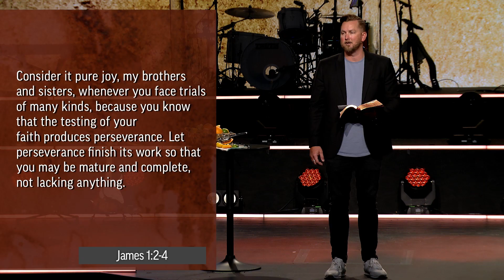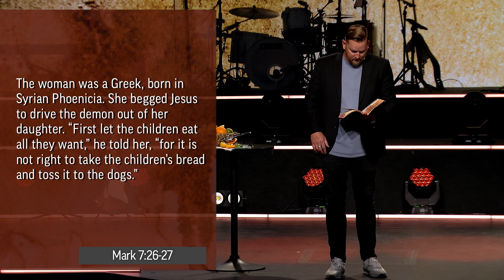The Shaping Power of Suffering | Robert Watson | Mission Hills Church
Suffering always changes us, but not necessarily for the good.

Are you ready to say YES to Jesus?

We are so glad you are joining us! We know that life can be messy, but you don’t have to navigate it alone. No matter where you are, or where you’ve been, YOU ARE WELCOME HERE. Don’t settle for incomplete; you were created for so much more.

REAL.
We can be boldly honest because we believe God’s truth brings freedom.
MESSY.
We can be imperfectly faithful because we believe God loves us even as we stumble.
NEW.
We are constantly transforming because we believe God gave us a fresh start through Jesus.